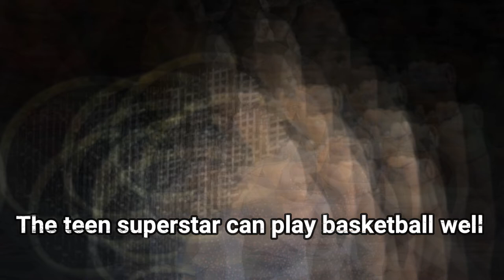Leylah Fernandez Playing Basketball